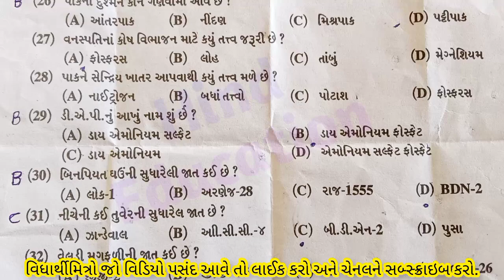dhoran 9 krushividhya paper solution april 2023 | std 9 krushividhya paper solution 2023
std 9 krushividhya varshik pariksha paper solution 2023 | dhoran 9 krushividhya paper solution 2023

std 9 krushividhya paper solution varshik pariksha 2023
std 9 krushividhya paper solution 2023
dhoran 9 krushividhya paper solution varshik pariksha 2023
dhoran 9 krushividhya varshik pariksha paper solution 2023
std 9 krushividhya paper solution
dhoran 9 krushividhya paper solution
ધોરણ 9 કૃષિવિદ્યા પેપર સોલ્યુશન વાર્ષિક પરીક્ષા 2023
ધોરણ 9 કૃષિવિદ્યા વાર્ષિક પરીક્ષા પેપર સોલ્યુશન 2023
ધોરણ 9 કૃષિવિદ્યા પેપર સોલ્યુશન 2023
std 11 gujarati
dhoran 9 krushividhya
ધોરણ 9 કૃષિવિદ્યા
Anil Sir
Hind Education

        આ વીડિયોમાં ધોરણ 9 કૃષિવિદ્યા નું પેપર સોલ્યુશન આપેલું છે, તો વિડિયો પસંદ આવે તો લાઈક કરો અને ચેનલને સબ્સ્ક્રાઇબ કરો.

              આ પેપર વાર્ષિક પરીક્ષા 2023 માં લેવાઈ ગયેલ છે તો આ પેપર માંથી પ્રશ્નો પૂછાઈ શકે છે, બેઠું પેપર આવશે નહીં.

     ધન્યવાદ,🙏